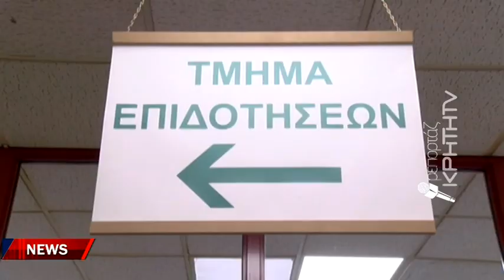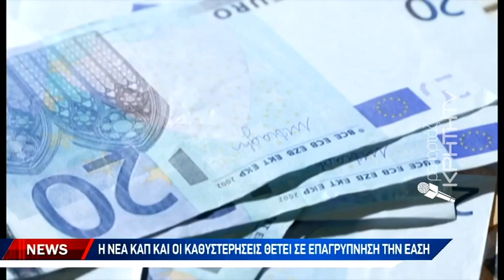Μήνυμα ΕΑΣΗ προς τον υπουργό για τις επιδοτήσεις